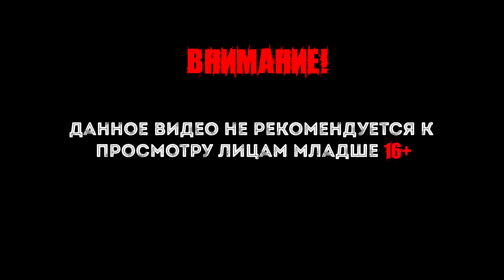Investigator gameplay (прохождение) #5 Конец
Investigator — игра жанра хоррор с видом от первого лица, в мире где бушуют погодные катаклизмы. Главный герой - частный детектив в старом мире, но в новом он обычный странник, который скитается от дома к дому, в поисках еды и ночлега.